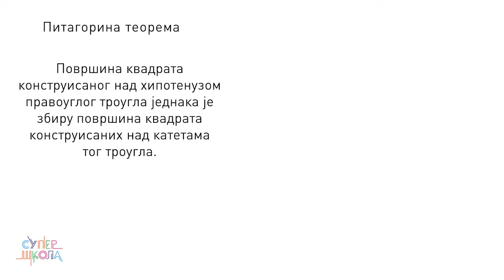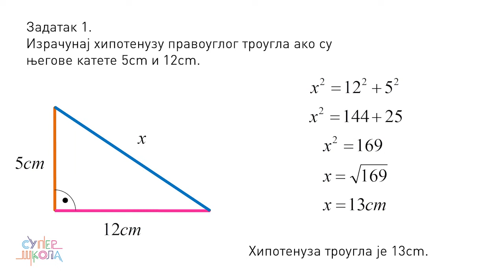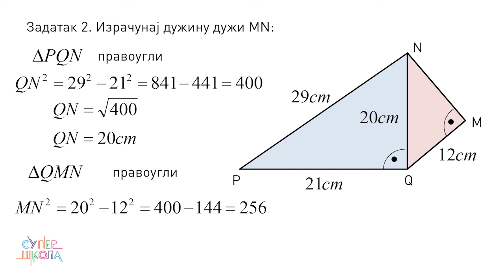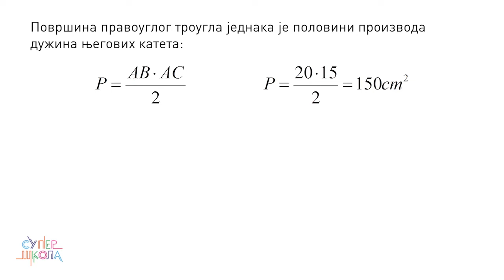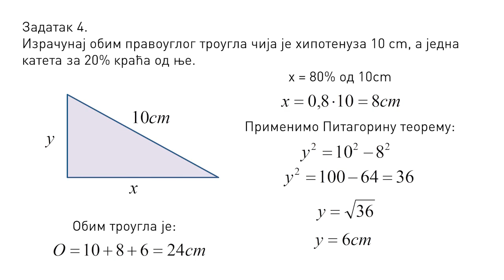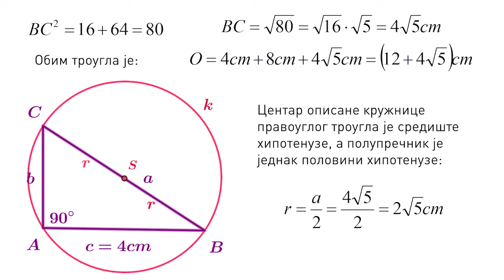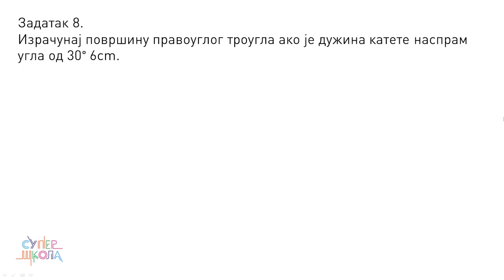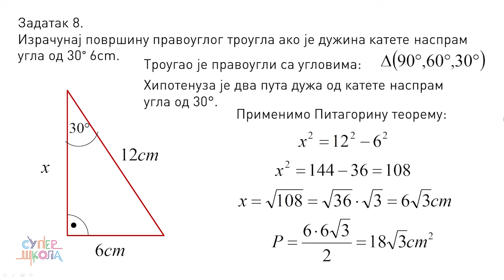Primene Pitagorine teoreme na pravougli trougao - Matematika za 7. razred (#12) | SuperŠkola